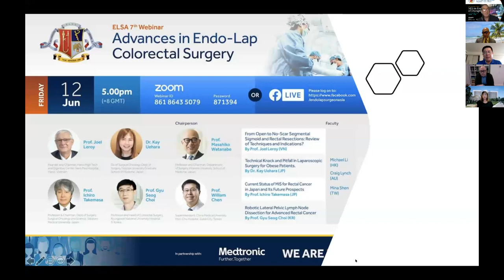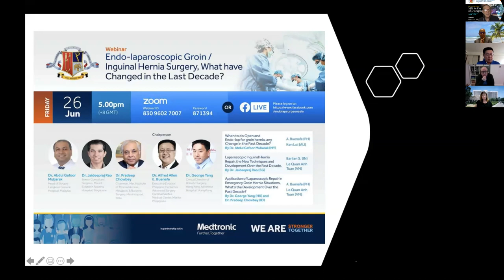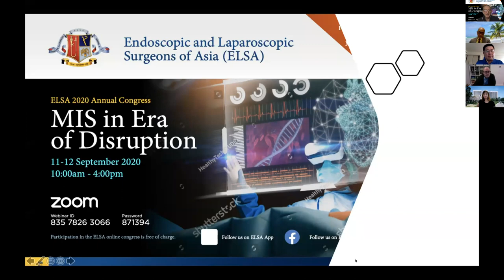ELSA Webinar.Colorectal Surgery Updates. Introduction by Prof Davide Lomanto